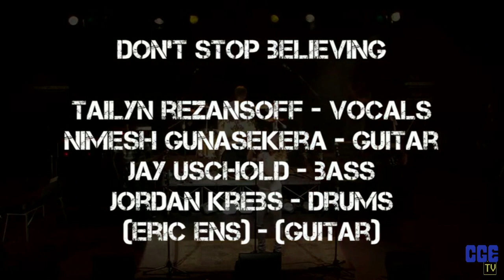Just a Small Town Girl (who can't sing Journey)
The rest of the band sucks too. This was from a DVD I found in a thrift store.